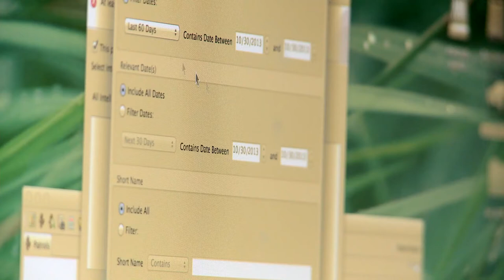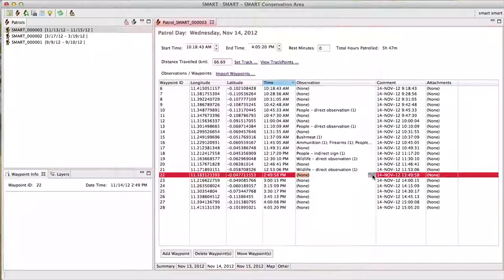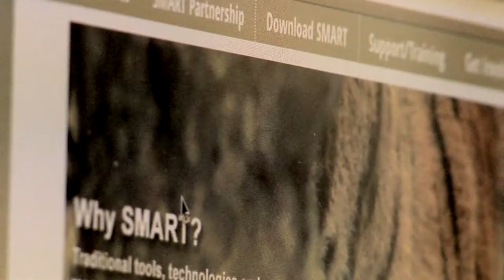Get SMART about Conservation, narrated by William H. Macy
The Spatial Monitoring and Reporting Tool (SMART) is a groundbreaking and innovative management approach designed to assist rangers on the ground to stop poachers in their tracks and curb the illegal trade of wildlife.

We've got a planet to save—and we all face enormous challenges in doing it. It's time we got SMART about conservation.